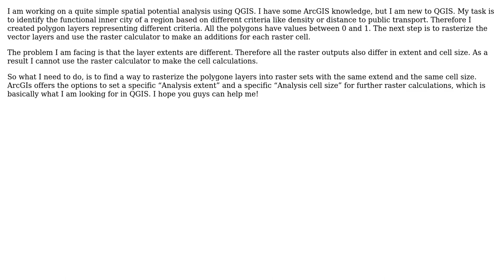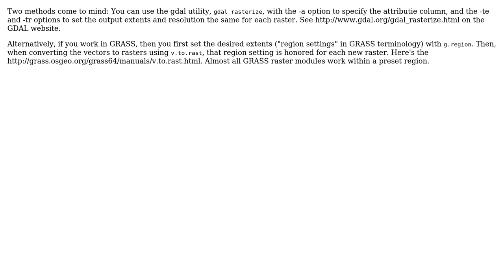GIS: Rasterize vector layers with different extents into identical raster grids with QGIS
With thanks & praise to God, and with thanks to the many people who have made this project possible! You are responsible for your own actions.